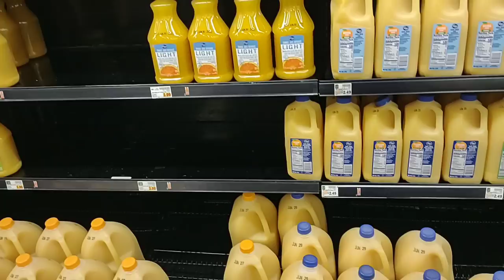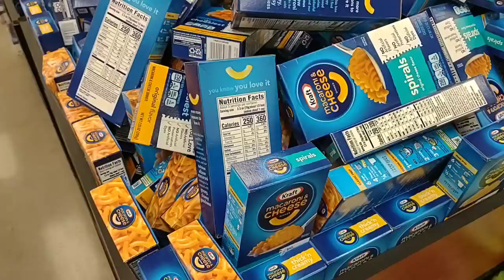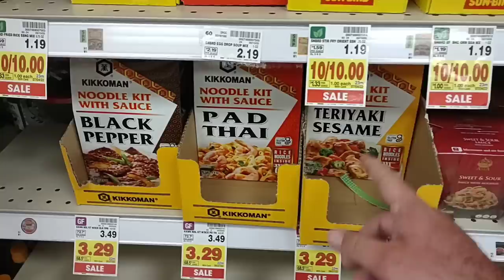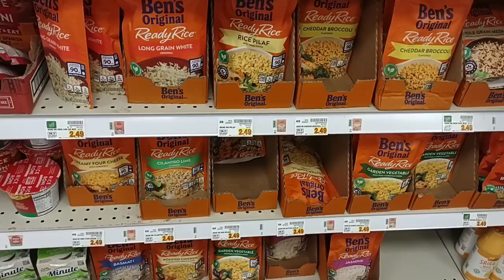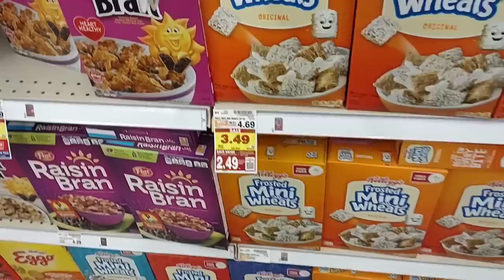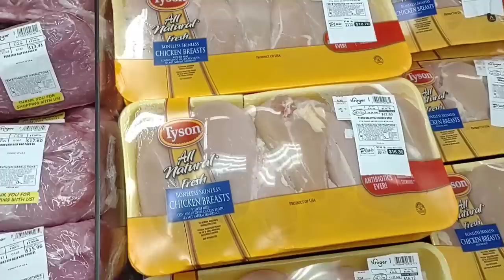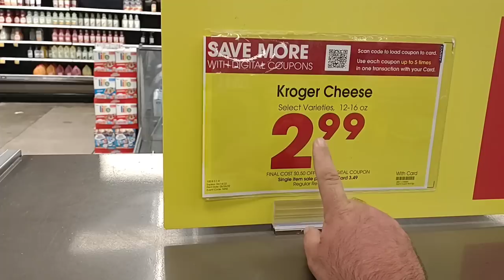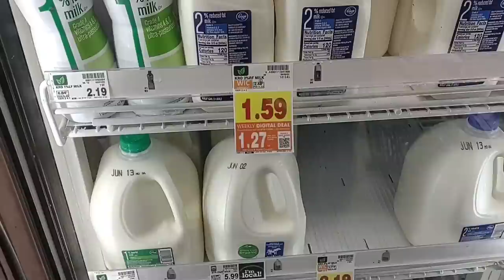STOCKING UP AT KROGER!!! - Preparing For More Price Hikes! - Daily Vlog!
In today's vlog we are at Kroger and are noticing a lot of price increases!  Times are getting tough, so we are seeking out things to stock up on at Kroger.  We are here to check out skyrocketing prices, and a lot of empty shelves!  It's getting rough out here as stores seem to be struggling with getting products!